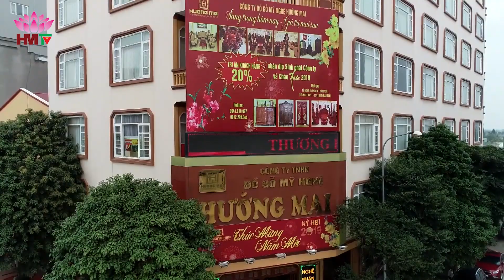ĐỒ GỖ ĐỒNG KỴ: TẬP 6 TOÀN CẢNH CĂN PHÒNG MẪU TRƯNG BÀY TOÀN GỖ QUÝ XEM LÀ MÊ | 0972514668